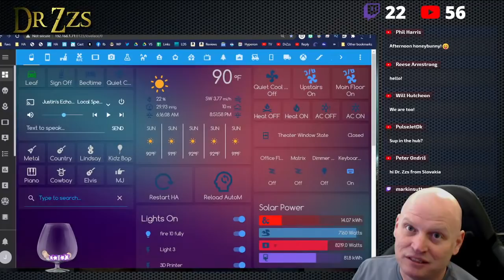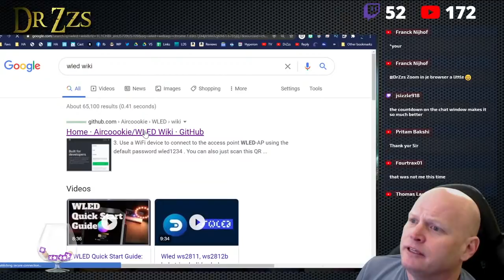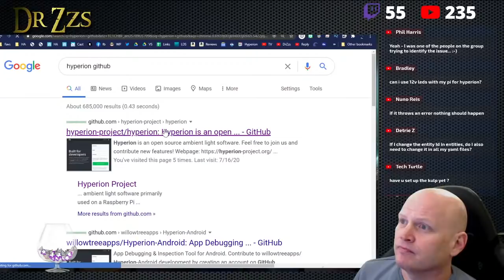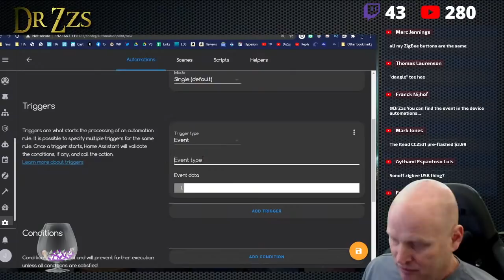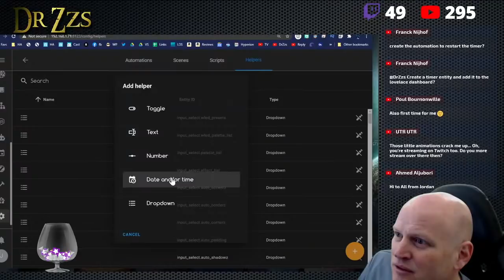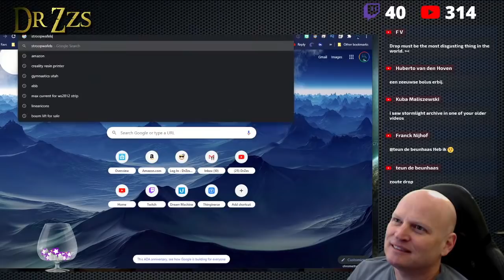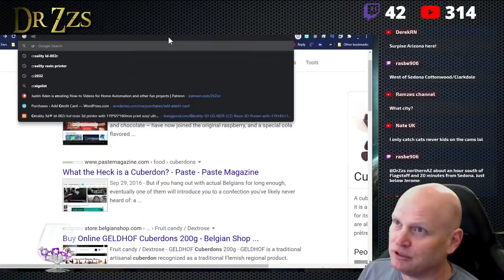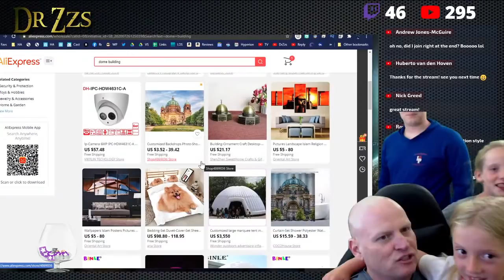Home Assistant 113 - Big changes for Automation Actions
Creality Resin 3D printer